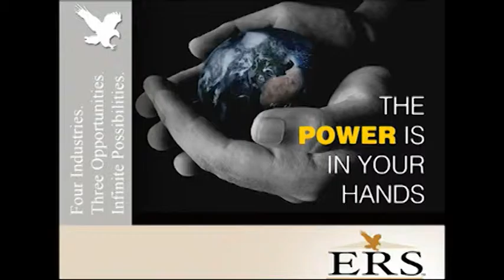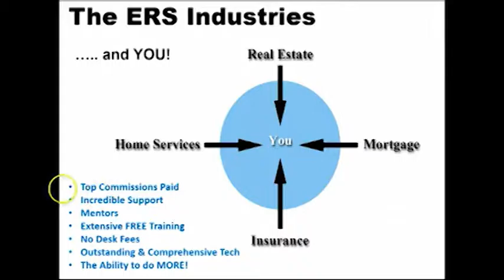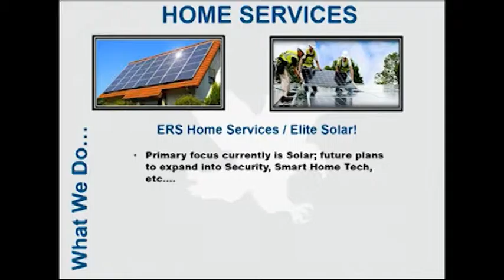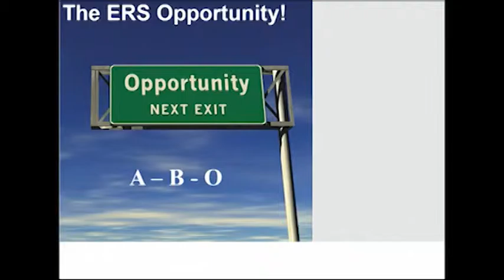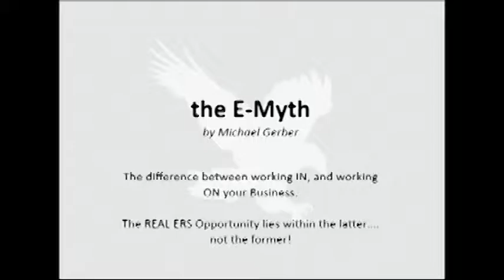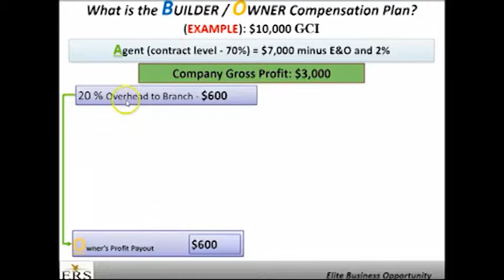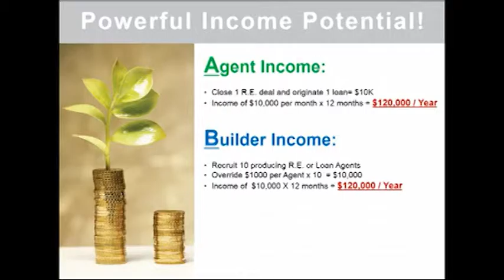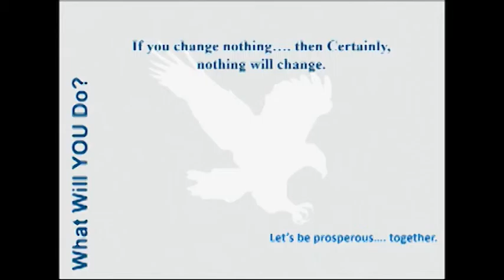ERS Business Overview: Building a Legacy in 4 Industries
Description​Elite Realty Services (​ERS​)​ offers ​a​ Total Living Concept in real estate, mortgage, insurance, and solar​ ​under one innovative platform. W​​e are ​seeking​ for new and experienced ​leaders ​to develop distribution channels​. We are expanding throughout TEXAS, California, and Nationwide and offer​ ​combined​ ​opportunities:
*​A​gent
​*Builder and/or
​*O​wner
​​in your area with our corporate support to do MORE with ​our one-stop shop.

The ERS 4x3 System concept is that by providing our Agents the ability to do more, we in turn provide more value-added services for ERS Clients!

Positions we are hiring:
1. Real Estate Agents and Brokers
2. ​Loan Originators​ & Commercial Finance Advisors​
3. Life Insurance Agents-higher commissions than any other insurance company.
4. Those seeking​​ to ​obtain Real Estate​, Loan Officer​, or Life Insurance​ License
5.​ ​Business Develop​ers (Same as a broker with no license requirement)

Own an Elite Profit Center through our unique Equity Partnership/Ownership platform!​​ Simply by hiring other​ professionals​ to work on ​your team you will receive overrides on their production. Be compensated like a Broker with no Broker license necessary! Branch opportunities ​& territory protection also available for Brokers! ​

We have great training if you are not licensed to be part of 3 Trillion Dollar Industries, and get started now.

Benefits with us:

*No Office or Desk Fees
*Top Notch Training & Certification, in-house training for Real Estate and Loans
*ERS reimburses cost of tuition for real estate & mortgage classes required for test when you close your first deal with us.
*Profit Share of the Company Dollar
*No Cost or Franchise fees to join our company
*Opportunity to open your own office
*Cross referrals & lead generation across industries
*Non-Competitive with other Brokerages, we partner with brokers

​Make this your BEST year yet! Military, veterans, and family members are welcome as our special guests. College and real estate students are welcome as we have training for you.

​Let's discuss so you can decide how best to mastermind your legacy.

Our ERS Agents:
In the ERS system, you can thrive as a licensee! Our system is designed to support you administratively so that you can run a seamless and prosperous business in the most professional manner. Not licensed? We facilitate accelerated Licensing programs for Real Estate, Mortgage, and Insurance! Need career training? We offer an abundance of productivity & skills training too! (ALL FREE, for ALL 3 Fields!)

​Our ERS Builders:
ERS provides everything you could possibly need to build your BUSINESS, not just your career. Build an "Office Within Our Office"; build and run your Business within our office, but do so without the hassles and without most of the liabilities most commonly associated with being an Owner! Be a strong Team Builder for our ERS and be very well compensated.
Earn Compensation just as a Broker does; earn from EVERY transaction your team members close!

Our ERS Owners:
No other competitor in our Industries provides as clear a path to Ownership than ERS! Take our "Turn-Key" model, our system and replicate it in a new territory! We provide all the tools, the business model and the critical support thereof that you will need to be a successful ERS Branch Owner! Realize the POWER of Elite's unique Ownership compensation plan. We help you develop your plan to DISCONNECT... and continue to earn! Own an Elite Profit Center through our unique Equity Partnership/Ownership platform!

Establish your Legacy through unification. Our revolutionary, and visionary "A-B-O" business system facilitates secured growth, and true Legacy because we boldly unite three Multi-Trillion dollar industries; Real Estate, Mortgage, and Insurance.

The unifying core of the ERS system is our groundbreaking compensation model. Our innovative, unprecedented compensation model is the key unifying component.
Unification is the new business standard as we see it; it is the exercise of pure logic and the certain path to ultimate success and sustainability. Legacy!

We are seeking new Business Partners such as Realtors, Loan Officers, and Insurance Licensees ready & willing to collaborate in our mission as stated above! So, if you're interested in hearing more about being an ERS Business Partner.

RSVP  for an overview.